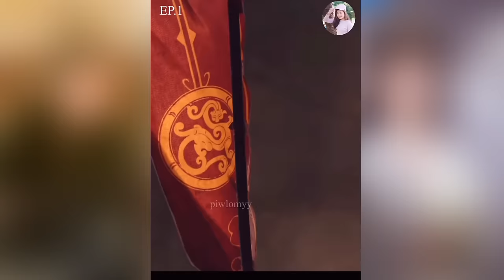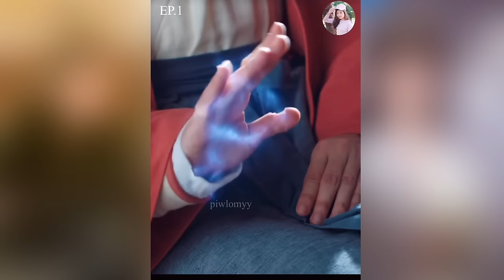(ตอนเดียวจบ) ปีศาจสาวผู้อ่อนแอ ถูกราชาโหดเย็นชา จับเป็นทาสรัก สนองแค้น! Full #2024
เป็นกำลังใจให้กัน+ติดตามช่องได้ที่นี่
แอดมาเป็นเพื่อน คอมเม้นพูดคุยกันได้นะคะ แอดเหงามากกก😘

ชื่อเรื่อง BeuatyStrategy #2024

หากมีข้อผิดพลาดประการใดต้องขออภัยมา ณ ที่นี้ด้วย^^